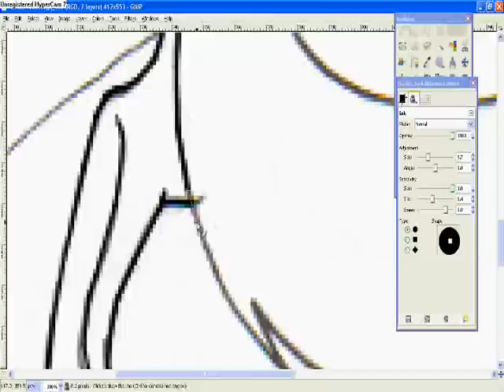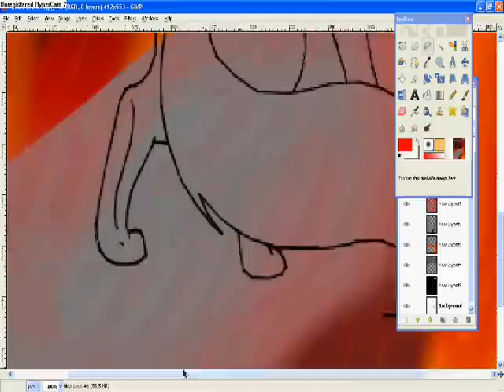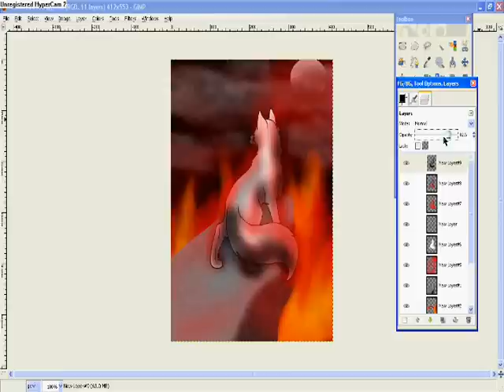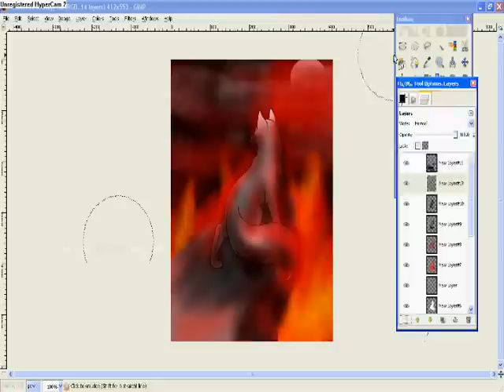white fox in fire (request)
it turned out cool, sry if its not what you wanted.